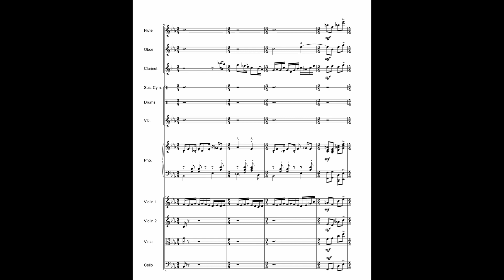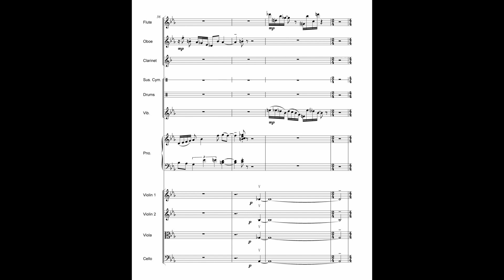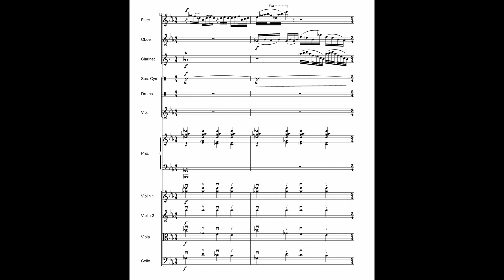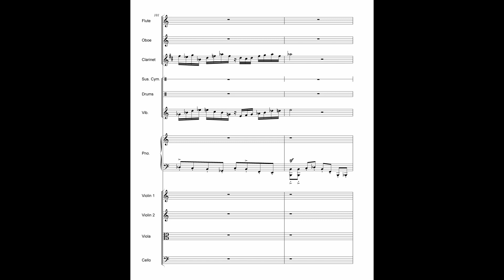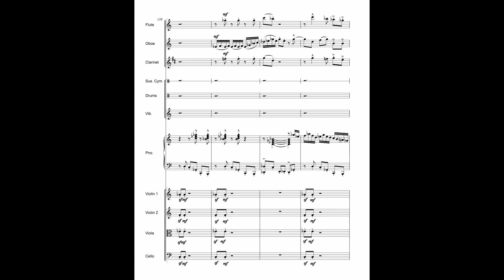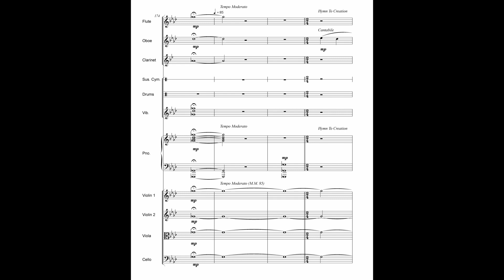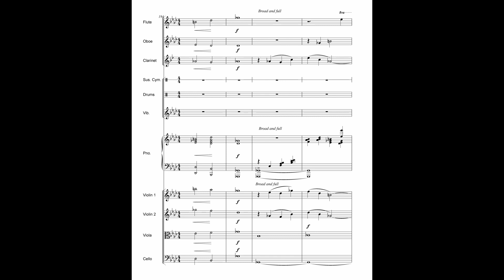Garden Dances 5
A chamber work for 9 musicians.

Movement Five is named "Gavotte" which is a medium-paced French dance, popular in the 18th century. As with most of Garden Dances, the names of the dances are more about tempo over form. In the final movement I wanted to explore “Bebop” rhythms within the context of a concert work.
Garden Dances closes with what I call Hymn To Creation, asking us, melodically, to share and rejoice in the mystery of creation in all its forms.